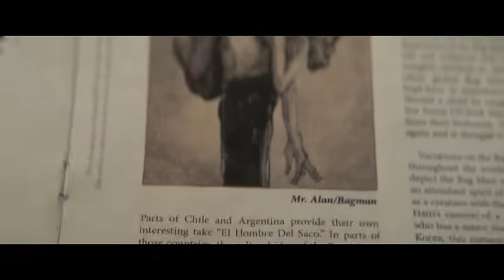SmartSchoolboy9 IS Schoolboy Q THE HORROR MOVIE